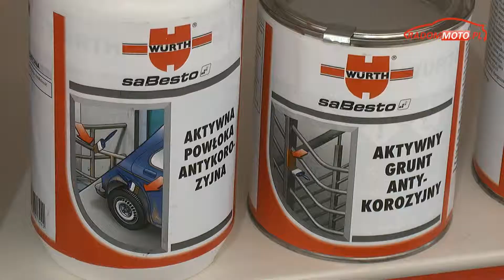Wurth - preparaty do zabezpieczenia i konserwacji auta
Wurth Polska otworzył w Radomiu swoją 17 placówkę. W sklepie są różnego rodzaju produkty i preparaty chemii samochodowej do czyszczenia, zabezpieczenia i konserwacji pojazdów.